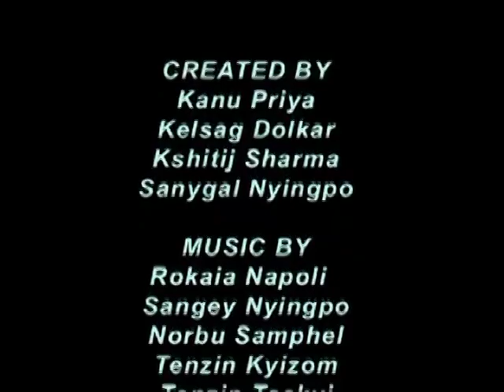Sky blue productions - Digital Stories.mp4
Documentary- This documentary was made for Global Sharing Matters in dharmasala (Macload ganj)
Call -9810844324